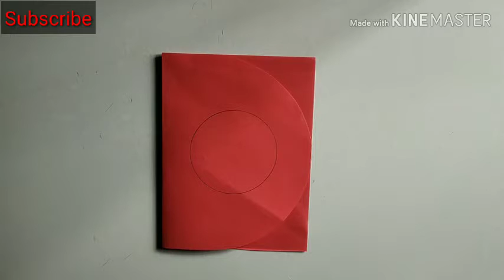easy Valentines Day greeting card /DIY handmade greeting card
In this video, I am going to show you special card making at home

If u like this video and for more easy and beautiful art and craft ideas

Thanks...